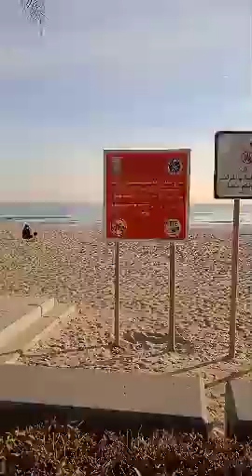lets go together exercise guys...